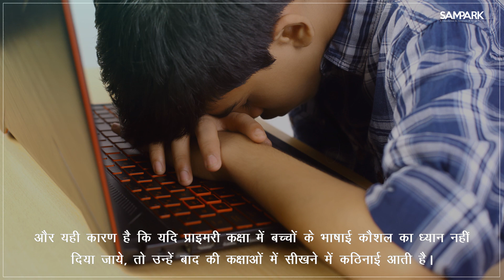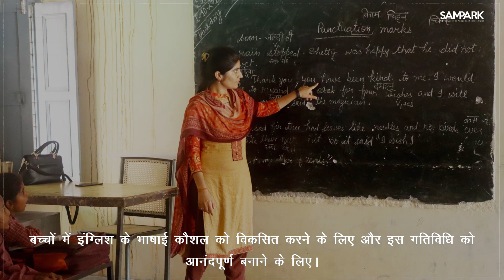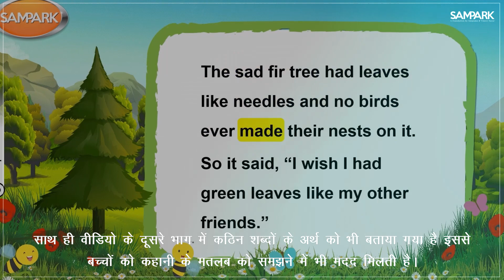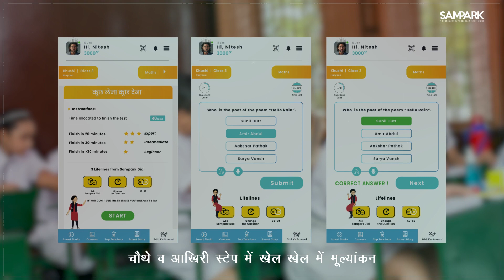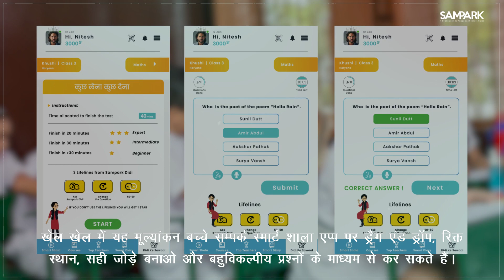100 Days Reading Program in Sampark Smart Shala App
To enable the process of learning English, Sampark Foundation has created a new programme that focuses on Speaking, Reading, and Comprehension of the English language. We propose the state use the tech platform of Sampark Smart Shala which is a technology-based application or through a simple audio device/speaker. This program reimagines and innovates 60 curated grade-wise children’s stories and makes them come alive in the classroom.